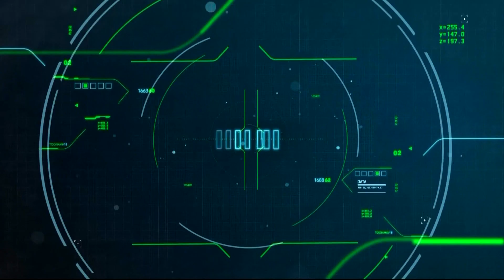Toonami Promo: Dragon Ball Super Episode 72